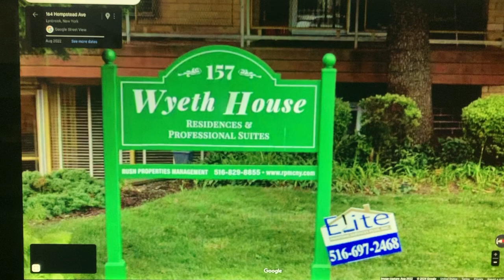April 18, 2024